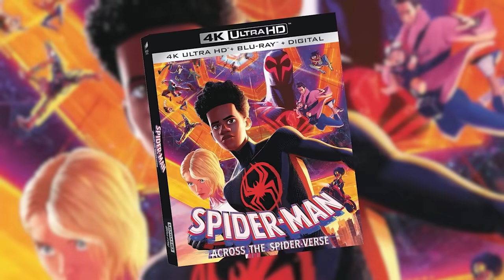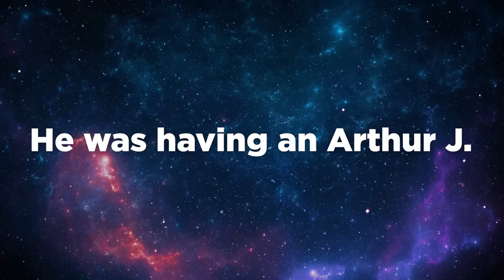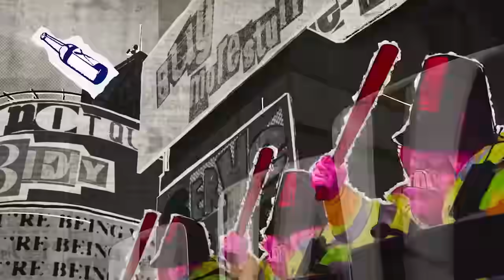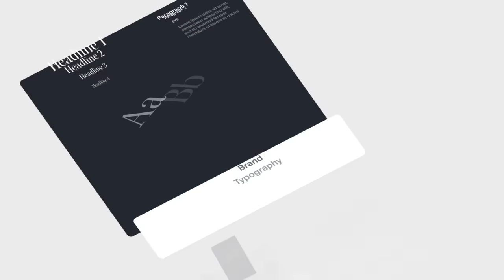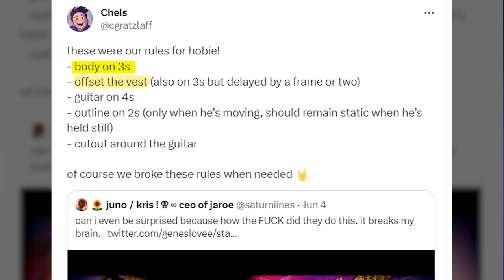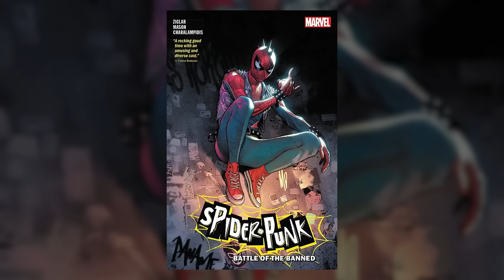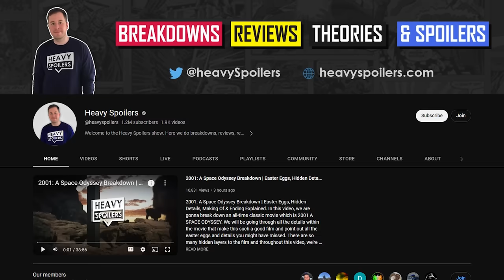The Secret Messages of Spider-Punk Hobie Brown Finally Decoded!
Spider-Man Across the Spider-verse introduced Spider-Punk Hobie Brown (Daniel Kaluuya) from Earth-138, who speaks in a subtle coded Cockney slang that is filled with interesting new hidden meanings that set up Beyond the Spiderverse! Erik Voss explains what you missed!

Comically Inclined Studios
Ladmia
LookNoHands
Karen Wang
Rick Denmon
RXJedi

Written by: Gina Ippolito and Erik Voss
Producers: Zach Huddleston & Brandon Barrick
Head of Production: John Costa
Post Production Supervisor: Riley Auskelis
Staff Editors: Drew Coombs, Joshua Steven Hurd
Editors: Aaron Carrion, Alexa Graham, Cody Kenner,  Ed Vilderman, Garrett Johnson, Georden West, Jason Greene, Kelly Joule, Songvit Kiatpiriya